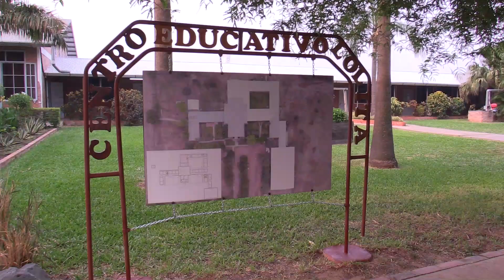Procedieron a la inauguración de ampliaciones en el Centro Educativo Lolita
El pasado jueves, se llevó a cabo la inauguración de las ampliaciones en el Centro Educativo Lolita que incluyeron también la creación de un nuevo Polideportivo.